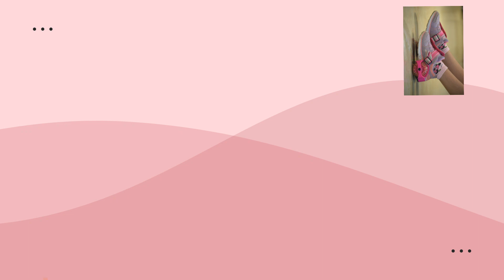Things to Do this Quarantine (Lock- Down) - Learn How to Use Street Gliders (Kids Roller Skates).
Hi and Welcome to Mehar's Non Stop Talking.
In this Video I shall help you understand how to ride Kids Roller Skates also called as Street Gliders.
I have shared the rules to follow so that you are safe. Please take support and guidance from your parents when you use these gliders.
I have demonstrated how to follow the top rules and also shown Demo of how to use the gliders through a Video.
This is a great way to pass your time this Quarantine and learn a new skill. I had these gliders for the last 5 years but never tried them. If you have one of those, then try them right away.